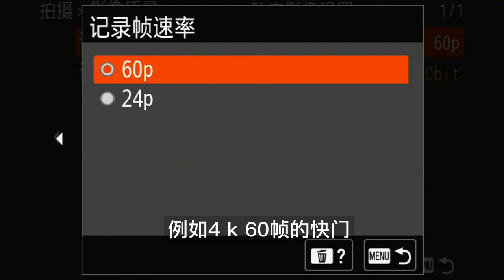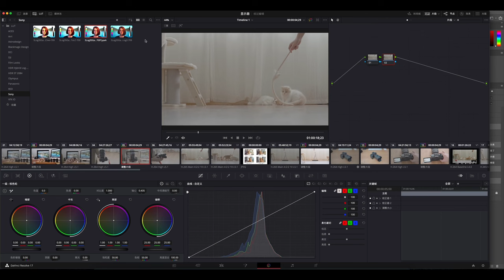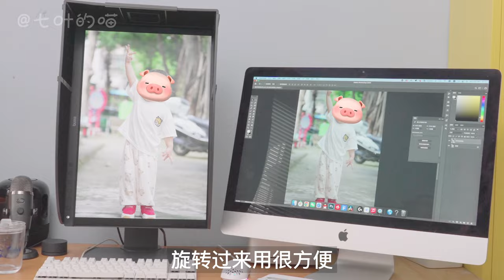Here's my way to take beautiful cat photos